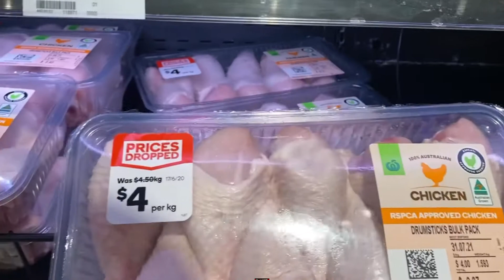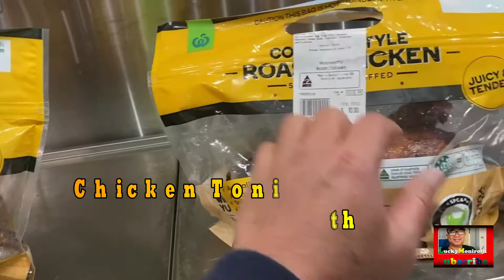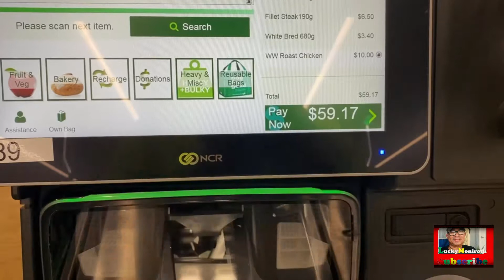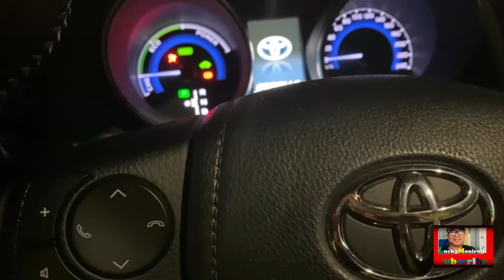How to take care Jade plant and eating Chicken for dinner.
This video just show everyone how to take jade plant and shopping around looking for buy Roast Chicken for dinner.

Welcome everyone!

Lucky Moniroth YouTube Channel,
I do Created this YouTube Channel, because my purpose is would like to share my  experience to everyone.  My purpose to share telling below is
1-Share about Cooking and the Recipe, I have to used for cooking.
2-Share about travelling for foods anywhere as we can.
3-Reading books in Khmer/Cambodian Languag.
4-Share the experiences about how to using Computer and smartphone, make video speak in Khmer language.

សួស្តីអ្នកទាំងអស់គ្នា
ក្នុងនាមខ្ញុំបាទជាអ្នកកាន់ឆានែលយូធូប  ដែលមានឈ្មោះលើផ្ទៃកញ្ចក់នេះស្រាប់ ខ្ញុំសូមរៀបរាប់អំពីបំណងដែលខ្ញុំបង្កើតឆានែលយូធូបនេះឡើង ព្រោះចង់ធ្វើការចែករំលែកបទពិសោធន៏ផ្សេងៗ ដូចមានណែនាំខាងក្រោមនេះសា្រប់​ :

១-ផ្នែកចំអិនអារហារ (បង្ហាញនូវគ្រឿផ្សំនៃមុខម្ហូបនិមួយៗផងដែរ)
​​​​សូមបញ្ជាក់ផងដែរ គ្រប់មុខដែលខ្ញុំធ្វើ ដូចអ្នកទាំងអស់គ្នាបានទស្សនាខ្លះៗមកហើយដែរ​
ភាគច្រើនម្ហូបបែបខ្មែរ ​ម្ហូបបែបចិនម្ហូប បែបអុឺរ៉ុប និង​​​ ម្ហូបបែបកូនកាត់ ហើយគ្រប់មុខម្ហូប
ភាគច្រើនប្រើគ្រឿងផ្សំបែបគ្រួសារនិយម គឺ មិនសូវប្រើប្រហុកឬបីចេងប៉ុន្មាននោះទេ
ហើយក៏មិនមែនថា មិនទទួលទានប្រហុកបីចេងនោះដែរ តែប្រើទៅតាមពេលវេលា និង មុខម្ហូបដែលគួរប្រើ ​ហើយវីដេអូនិមួយៗ មើទៅគឺសាមញ័បំផុត និង ងាយស្រួលសំរាប់អ្នកទាំងអស់គ្នាធ្វើតាមឆាប់បានទទួលទាំន ។
ដូច្នេះ បើការសំដែងបង្ហាញរបស់ខ្ញុំ មានកំហុសខុសឆ្គងត្រង់ចំណុចណានោះ សូមអ្នកទាំងអស់មេត្តាអាធ្យាស្រ័យផង ។
អ្នកទាំងអស់គ្នាអាច ខមិន ផ្តល់ជាយោបល់ ខ្ញុំនិងធ្វើការកែសំរួលកំហុសឆ្គងទាំងនោះ ។

២-ដំណើរកំសាន្តនិងស្វែងរកម្ហូបទទួលទាន តាមភោជនីដ្ឋានផ្សេងៗ ដូចជា
ទីកំសាន្តប្លែកៗ ដែលនៅឆ្ងាយពីតំបន់រស់នៅ តាមមាត់សមុទ្រ ព្រៃភ្នំ ទីសួនលំហែកាយ
លំហាត់ប្រាណ នាប្រទេសអូស្រ្តាលី ក៏ដូចជាទីប្រជុំជនក្រុងនានាផងដែរ ។
ជាពិសេសទៀតនោះ គឺរុករកនៅភោជនីដ្ឋាន បែបអាសុីដែលមានម្ហូបឆ្ងាញ់ យកមកចែករំលែកអ្នកទាំងអស់គ្នា បានទស្សនាយល់ដឹងផងដែរ ។

៣-ចែករំលែកនូវការអានសៀវភៅ និងអត្ថបទល្អៗ ដែលជាចំណីអារម្មណ៏ដែលយើងមិនអាចភ្លេចបាន ដូច្នេះពេលដែលទំនេរ ខ្ញុំក៏អានសៀវភៅ និង ៊ស្វែងរកនូវអត្ថបទផ្សេងៗ បែបចំណីអាហារ
និងសុខភាព ព្រមទាំងមានធ្វើជាឃ្លីប ទុកគ្រាន់ទស្សានាខ្លួនឯងផង និងចែករំលែកជាចំណេះដឹងទូលទៅផង និងនាំយកមកនូវអំពីអត្ថប្រយោជន៏ មុខរុក្ខជាតិបន្លែផ្លែឈើ មកអានបង្កើតជាឃ្លីបវីដេអូចែកជូនអ្នកទាំងអស់គា្នបានស្តាប់យល់ដឹងដើម្បីបានជាចំណេះដឹងទូទៅដែលយើងគួរតែដឹងក្នុងជីវិតរស់នៅប្រចាំថ្ងៃ  ។

៤-ចែករំលែករបៀបប្រើប្រពន្ធ័កុំព្យូទ័រ
ដោយធ្វើជាឃ្លីប បង្ហាញអោយចេះប្រើប្រាស់កុំព្យូទ័រ និង ទូរសព្ទ័ស្មាតហ្វូន ព្រមទាំងមានបង្ហាញឲ្យចេះរបៀបកាត់តវីដេអូ ដោយបង្កើតជា ផ្លេលីស (Playlist) ងាយស្រួលអ្នកទាំងអស់ចូលទស្សនាក្នុងការរៀនសូត្រងាយៗ ដើម្បីជាចំណេះដែលគួរតែយើងត្រូវចេះ ដោយបេច្ចប្បន្ននេះទៅមុខដែលយើងមិនអាចអត់បាន ។
ចឹងខ្ញុំគិតថា អ្នកទាំងអស់គ្នា ពិតជាយល់នូវអ្វីដែលបានរាយរាប់មកនេះហើយ.
ដូច្នេះបើការសរសេររៀបរាប់នេះ មានកំហុសខុសឆ្គងត្រង់ចំណុចណាមួយ សូមជួយខមិនដើម្បីខ្ញុំធ្វើការការសំរួល និងសូមមេត្តាអធ្យាស្រ័យពីអ្នកទាំងអស់គ្នាផង ​។
ហើយដើម្បីទទួលបាននូវវីដេអូថ្មីៗ សូមអ្នកទាំងអស់គ្នាជួយសាប់ស្រ្កាយមា្នក់មួយផង រួចចុចបើករូបកណ្តឹងដាក់ទៅសញ្ញាកណ្តឹងរោរ្តិ័៏ និង ងាយស្រួលក្នុងការទទួលនូវវីដេអូថ្មីៗ ។
សូមអរគុណ